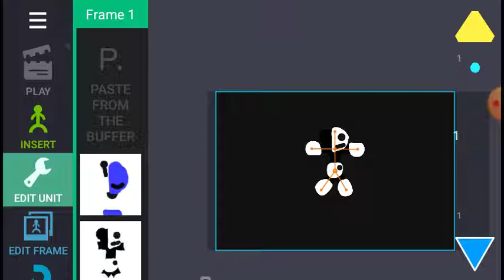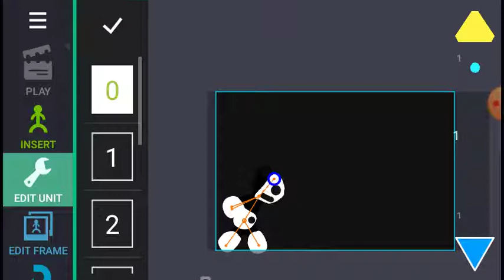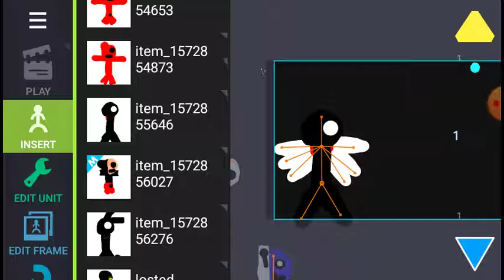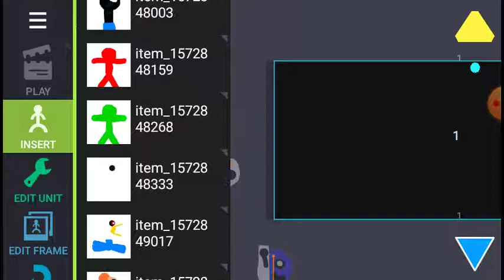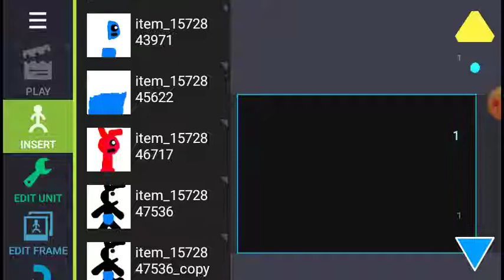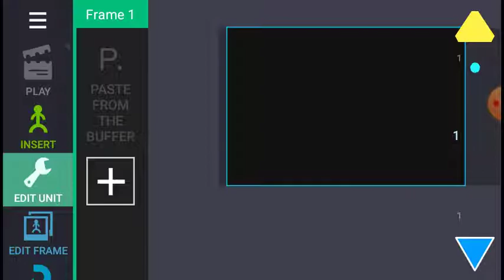All my models and voices for Oswald's and other fnati Characters